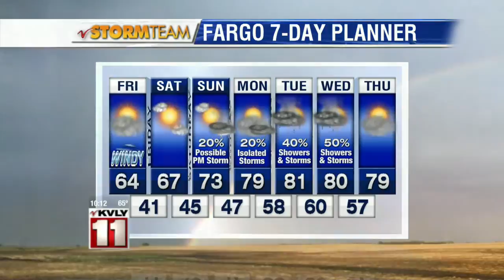10:00pm Weather May 28th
10:00pm Weather May 28th